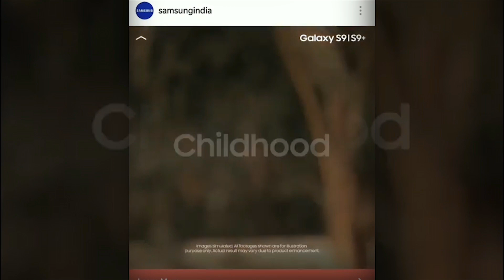Swatti Bakshi showreel 2018-2019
Bollywood Actor / Television Actor / Celebrity Anchor / Celebrity  Performer / Celebrity model

Available for shows and concerts.